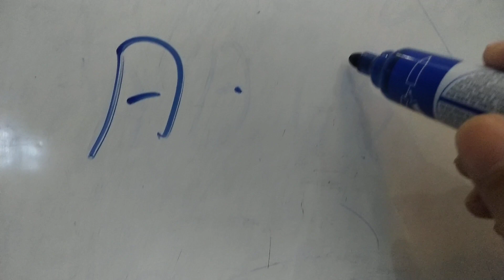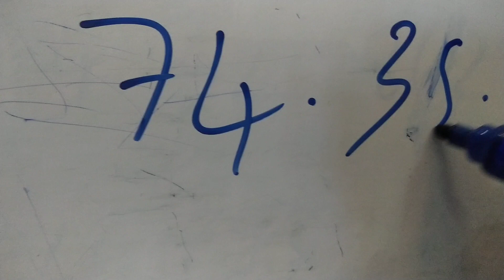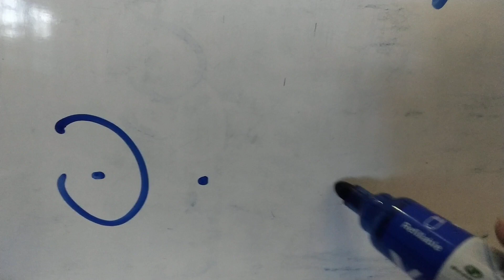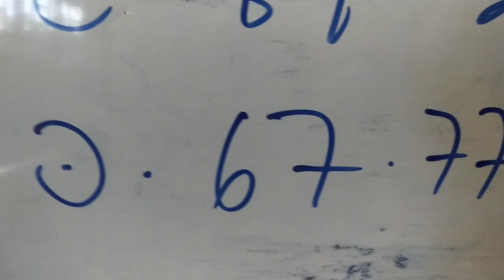តម្រុយឆ្នោតយួនថ្ងៃទី29/06/2021 Vietnamese lottery today